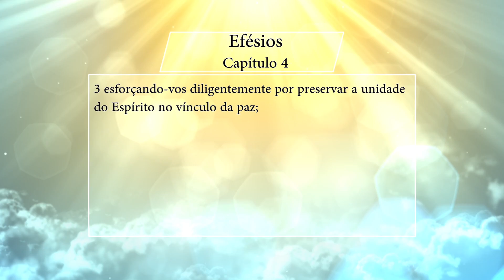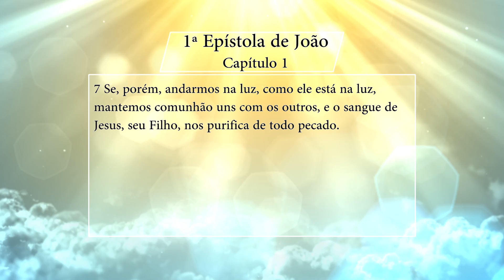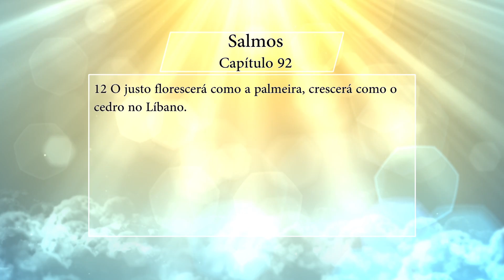O PODER DA UNIDADE - Ep. 105 - (12/03/2016) - PARTE 2